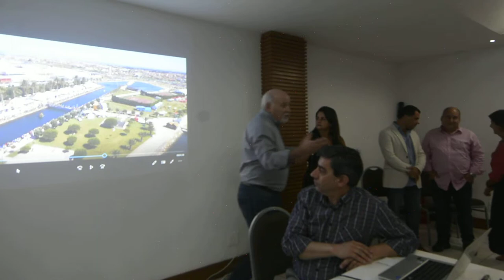VAMOS SABER UM POUCO DO FESTIVAL DO BACALHAU DE ÍLHAVO QUE SERÁ REALIZADO EM CABO FRIO?